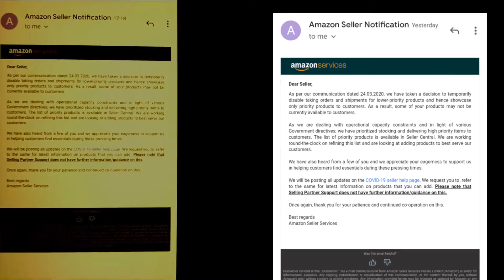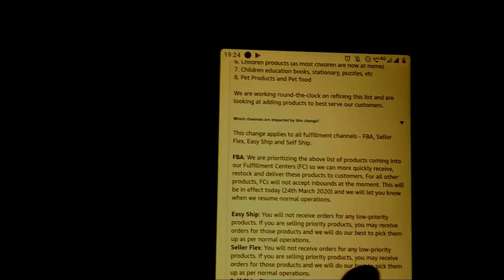Amazon Stopped There Operations | Tips For Amazon FBA sellers | Amazon FBA India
JOIN MY 4 DAYS WORKSHOP @ Rs. 299 only

I'm A 22-Year-Old ,Amazon Fba Business owner, And I love Sharing What I have learned along my journey, And share My Journey, on how i operate my Amazon FBA Business in its ups and downs.

***Amazon FBA PRIVATE LABEL MACHINES course **CLOSING SOON**

(step by step training on how to sell on amazon FBA India)

(NO MORE ENROLLMENTS AFTER TOMORROW)

Total Fees : Rs 11,999/-

join my 1-on-1 Mentorship (Only 1 OF 5 seat left) Fees Rs. 28,999/Year
*1-on-1 Live zoom sessions (2 PER MONTH)
*access to full private label course
*Personal 1-on-1 Guidance at every step

In This Video I Breakdown what You Should Do During This Coronavirus Outbreak in India.

Get GS1 Approved UPC Barcodes At less than 2 USD Each
youtu.be/cxWhnfQtcug

JP Bianchini — Composer and music producer